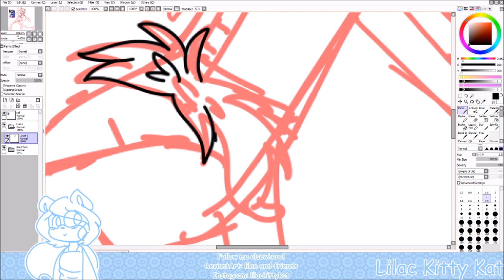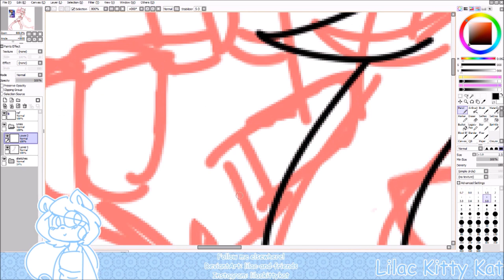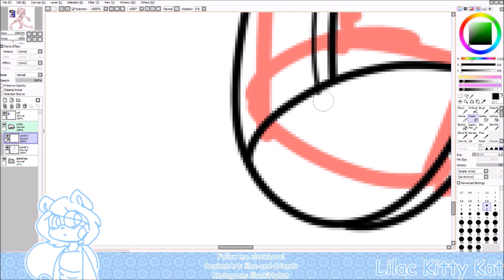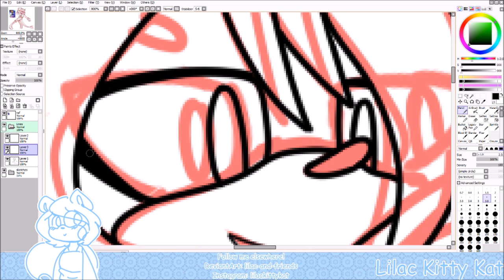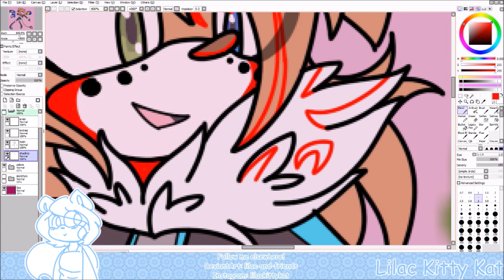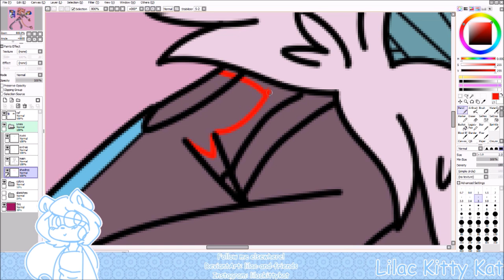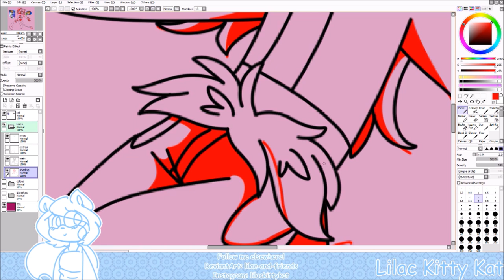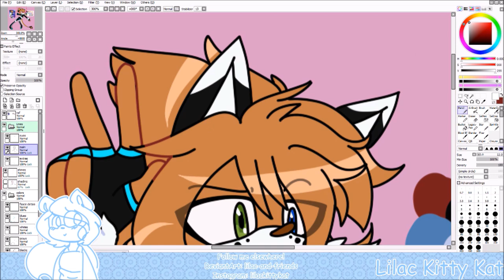Sonic OC Speedpaint Request - Leroy the Hybrid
↓cнecĸ deѕcrιpтιoɴ↓
↓ғor ιмporтαɴт ιɴғo↓
Finally we’re getting into the more current art. This is an OC owned by Izayachu called Leroy the Dragon/Cat
» Request List:
» Final Images:
1. DeviantArt
2. Instagram
» Programs:
1. Paint Tool Sai
2. Open Broadcast Software
Requests: Closed
Art Trades: Closed